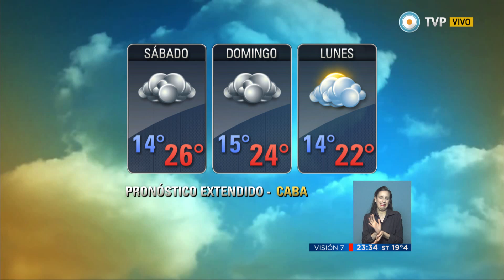Visión 7 Resumen - Parte 2 del 28-08-2015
Visión 7 Resumen con toda la información que hay que saber para el cierre del día. Con la conducción de Pablo Marcovsky y producción integral de la Gerencia de Noticias de Canal 7, con la participación de los columnistas: José Natanson con el análisis internacional, Gabriela Previtera en deportes, Esteban Magnani con las novedades tecnológicas y Maxi Martina con Visión 7 Rock. Emitido por Visión 7, noticiero de la TV Pública argentina, el viernes 28 de agosto de 2015.